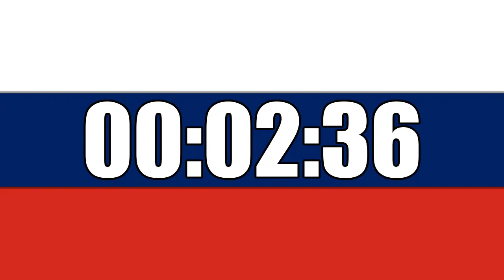5 Minute Countdown Timer Curated on Russia Federation Flag Ultra Focus In HD Tik Tok In Last 10 Seco